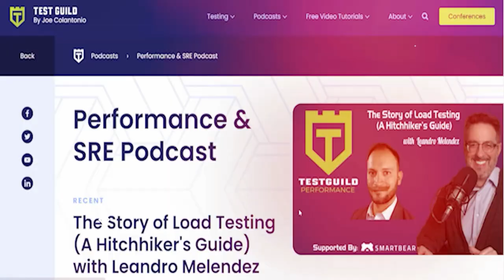What is Platform Engineering in DevOPs?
What is Platform Engineering in DevOps? with Evan Niedojadlo

00:00 Intro
02:11 What is platform engineering?
03:02 Infrastructure as code
03:54 Platform Engineering vs SRE
05:32 DevOps vs SRE
07:44  Role as platform engineer
10:33 Planning
14:26 Skills needed
16:48 How to help your teams
18:48 Underlining principle of platform engineering
24:47 Future of platform engineering?
26:12 Metrics and KPIs
27:38 Actionable Advice

What is#devops Platform Engineering? In this episode, Evan Niedojadlo, an engineer at Peddle, shares his real-world experience with Platform Engineering. Discover if Platform Engineering is yet another extension of DevOps practices, the difference from SRE, Platform Metrics, the future of platform engineering, and more.